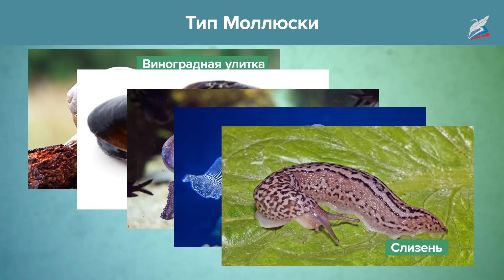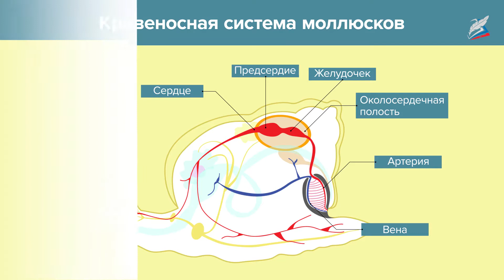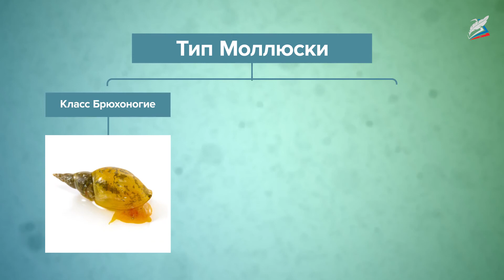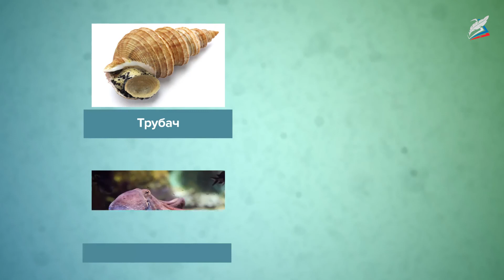Тип Моллюски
- Урок 10. Тип Моллюски

Сегодня на уроке мы продолжим изучать многообразие животного мира, рассмотрим строение, образ жизни, многообразие и классификацию типа Моллюски.